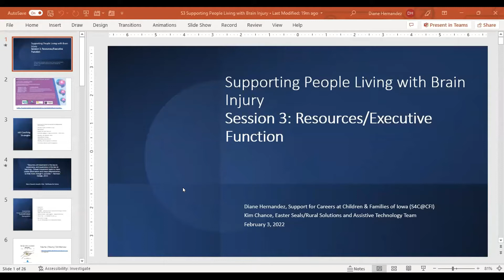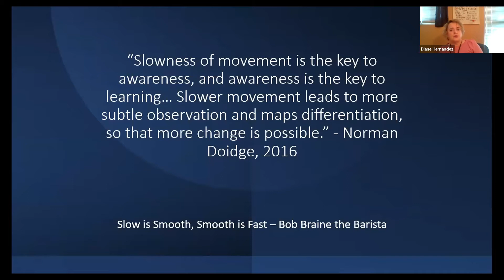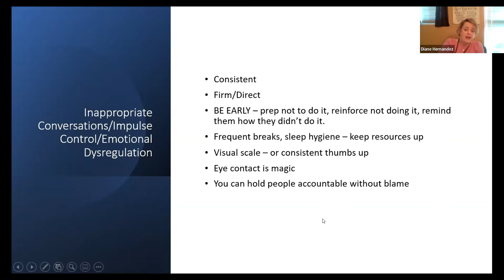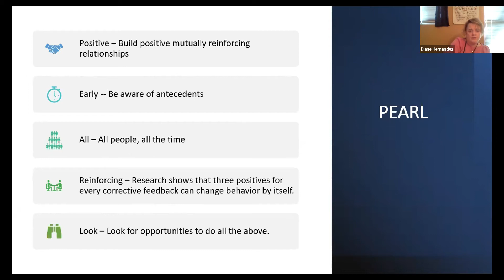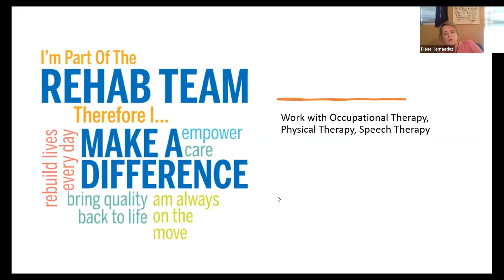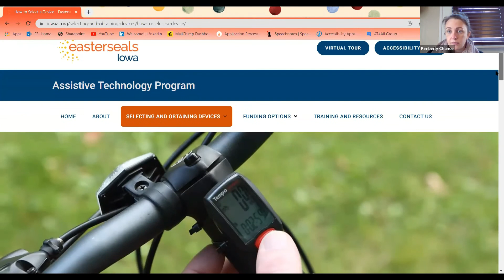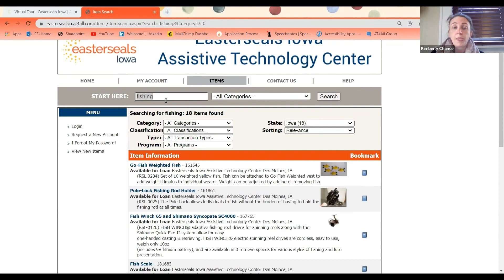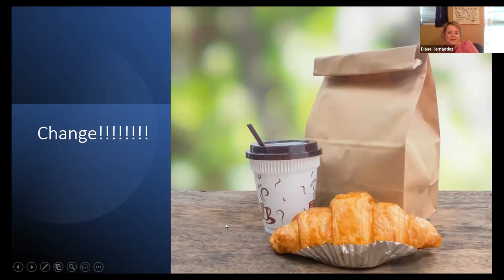Supporting People Living with Brain Injury #3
This is the third in a series of five sessions.
The long-term neurobehavioral and neurocognitive issues experienced by those living with brain injury can be challenging. This course is designed to add to the vocational support toolbox and help build more opportunities for success. This five part series will examine the common forms of damage to brain structures and the vocational consequences of brain injury. It will explore how to walk beside brain injury survivors as they return to work and gain a reimagined professional and personal identity. We will explore goal setting, job search, disclosures, and onboarding for individuals living with a brain injury, and explain how applied behavioral analysis, technology, and employer education can be used to improve employment outcomes.